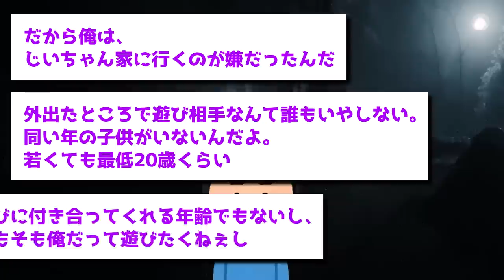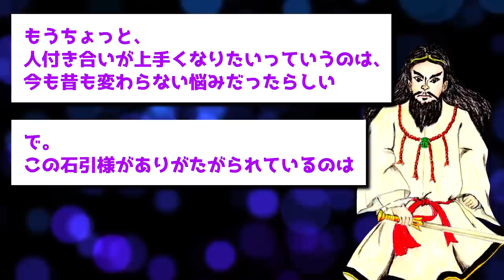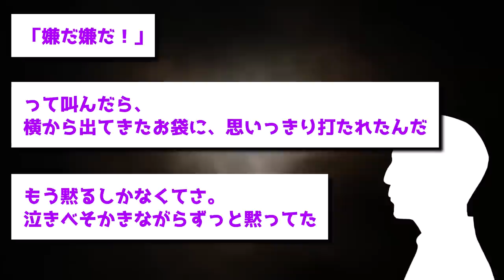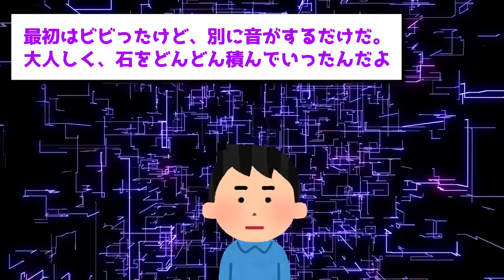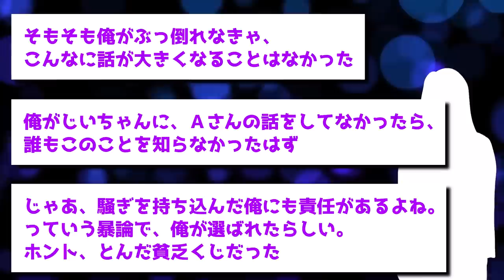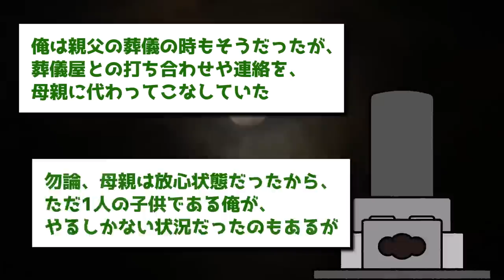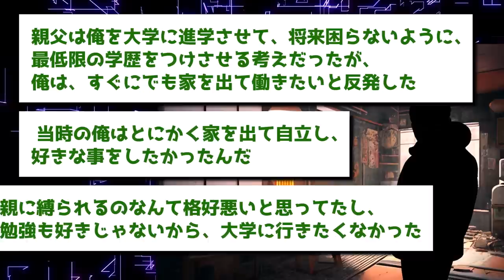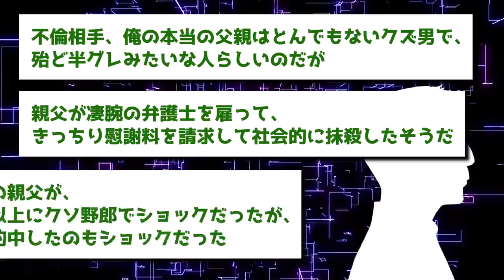【ゆっくり怖い話】神様の怒りに触れたおばさんの身代わりとなり、儀式の生贄となった結果→村の誰も知らない真実を知ってしまう…【オカルト】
動画の感想などをコメントしていただけると
嬉しいです！

・東北の山村で崇められる石引様（投稿者：雅様）